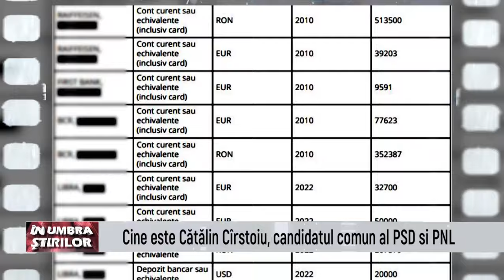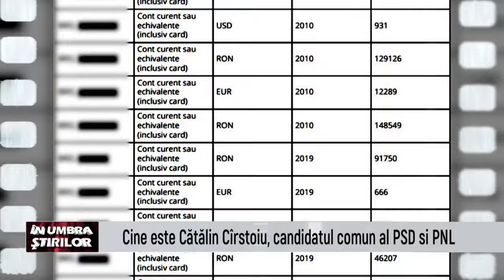In umbra stirilor - 20 Martie 2024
Invitati: Sarmiza Andronic, Rares Hopinca, Sorin Chelmu, Liviu Negoita